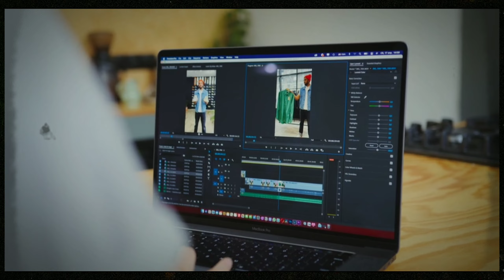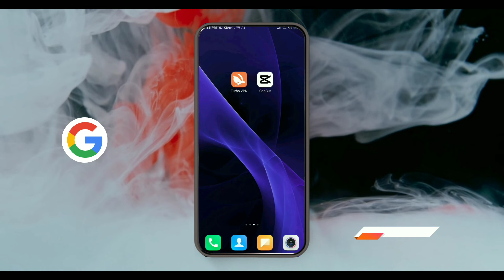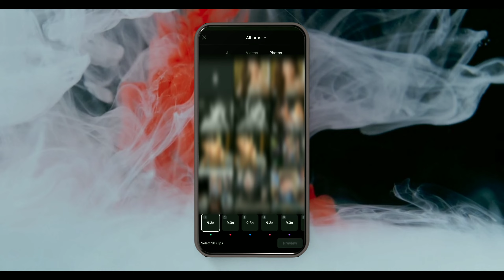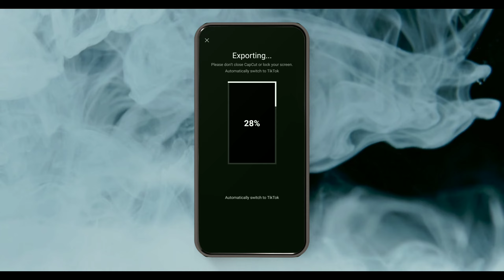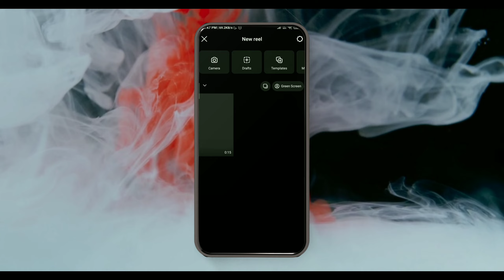Trending Capcut Template Video Editing || Capcut Editing Tutorial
Is video mein ham aapko batayenge ki aap Trending Capcut Template Video Editing || Capcut Editing Tutorial video apne mobile se kaise bana sakte ho so i hope ki aap iss capcut template video editing ko end tak dekhenge. agar video aapko achi lage to video ko like or channel ko subscribe kare.

Dm📨 on Instagram For Reels Editing

All the Pictures / Animation / Transaction / Effect shown in this video belongs to the respected owners and not us. We are not the owner of any picture / animation / transaction / effect shown in this video.

About : Mandy Edits is a YouTube Channel, where you will find Instagram related editing videos in Hindi,  New Video is Posted Everyday.